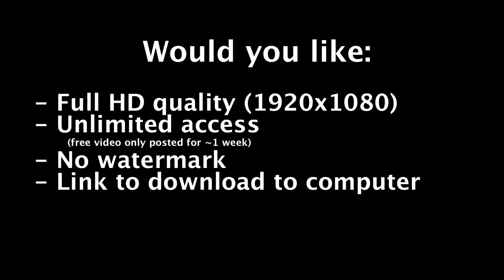Race 17F Womens High School Singles 1x Frosh Novice Part 1